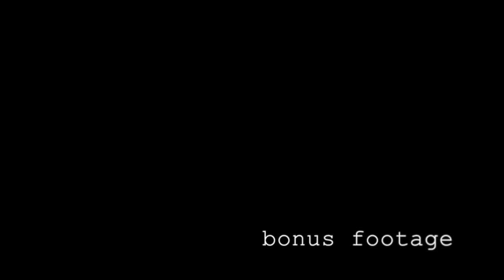F*CKING HEADS! (avant post-dance rock group!)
another great stoner-prog group, and another great video by Frentatta T!